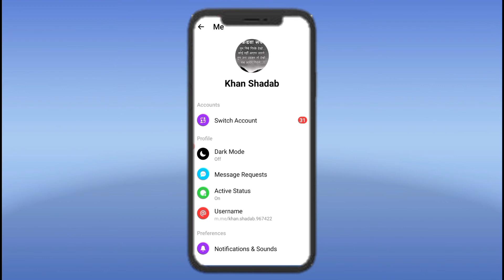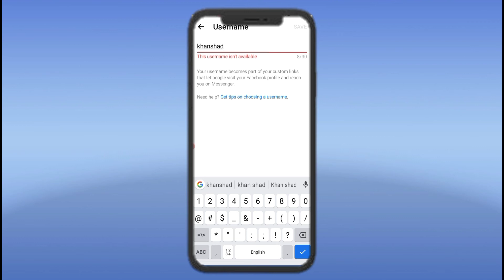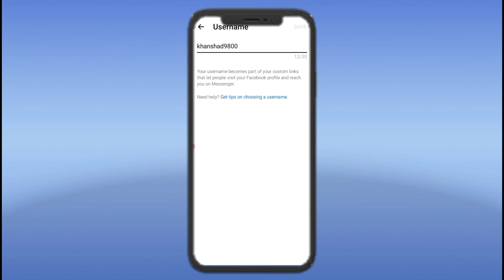How To Set Custom Username On Messenger 2021 Messenger Ka Username Kaise Change Kare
How To Set Custom Username On Messenger | Messenger Ka Username Kaise Change Kare | Messenger Me Custom Username Kaise Set Kare | Tech Monitor.